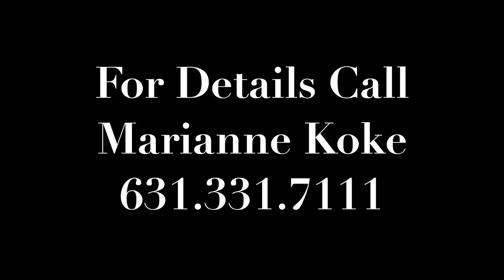Head Of Harbor, NY - 1 Piper Ln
.Magnificent Waterfront Estate With Panoramic Views Of Stony Brook Harbor And Views Of Long Island Sound To Connecticut. Completely Renovated Home On 3.91 Acres Offering Ultimate Privacy And Most Rooms With A View. This Incredible Retreat With Gourmet Kitchen, 2 Fireplaces And Sunlit Solarium Offers The Perfect Setting For Comfortable Living. In Addition There Is A 5 Car Detached Garage With Guest Quarters. A Magical Location With Breathtaking Sunsets!